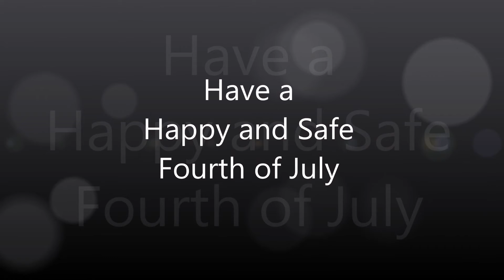Have a happy and safe Fourth of July.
When your name is on the building, you are always on duty.